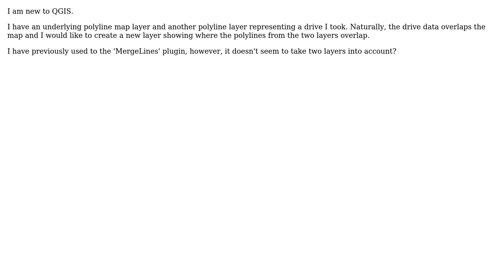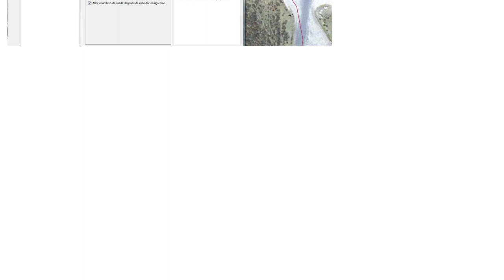GIS: Merge overlapping polylines to new polyline layer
With thanks & praise to God, and with thanks to the many people who have made this project possible! | Content (except music & images) licensed under CC BY-SA | Music | Images & others | With thanks to user PolyGeo user Cesar Arquero user ar002 and the Stack Exchange Network Trademarks are property of their respective owners. You are responsible for your own actions.